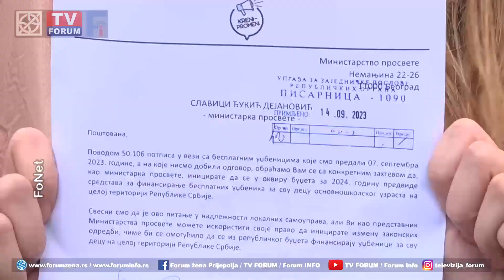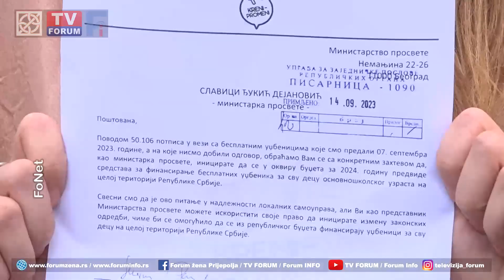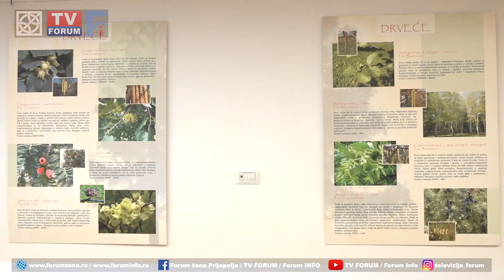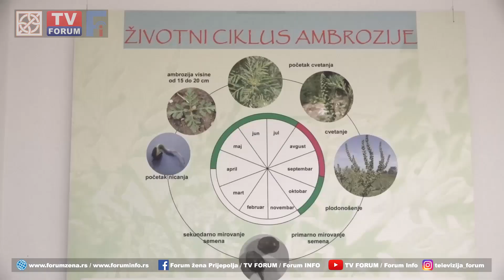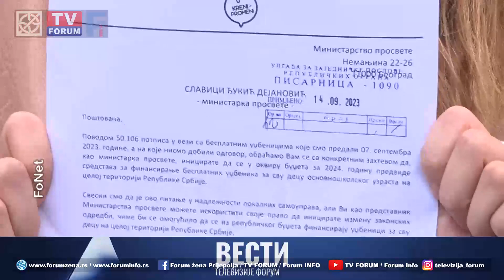TV FORUM 15.09.2023. VESTI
- Građani koji žive u nelegalnim objektima mogu do 15. oktobra da podnesu prijave za privremeno priključenje na komunalnu infrastrukturnu mrežu.
- Opština Prijepolje raspisala Javni poziv za nabavku kvalitetnih priplodnih grla krupne i sitne stoke.
- Pokret Кreni-promeni zatražio je od ministarstava prosvete i finansija da se reši pitanje besplatnih udžbenika za svu decu u Srbiji.
- Manifestacija „Med je lek za dug vek“, u subotu će 18. godinu za redom okupiti 26 izlagača iz Srbije i regiona koji će ponuditi različite vrste meda i pčelinjih proizvoda, kao i opremu za pčelarstvo.
„Alergene biljke“ naziv je izložbe Prirodnjačkog muzeja iz Beograda koja je otvorena u Muzeju u Prijepolju.
- 23. Memorijalni turnir “Ferid Mezildžić Fara“ održaće se u subotu u Sali Prijepoljske gimnazije.
- Za dane vikenda pretežno sunčano vreme sa mogućim kratkotrajnim pljuskovima u subotu. Maksimalna dnevna temperatura do 26 stepeni.